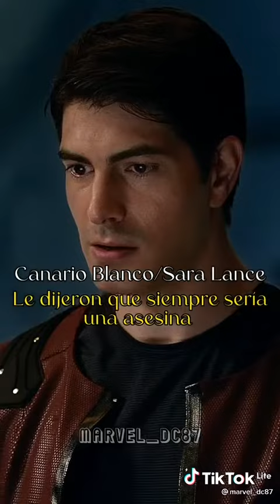Se volvieron más